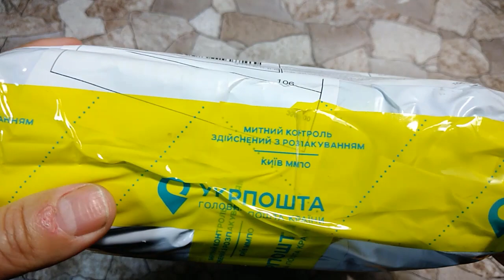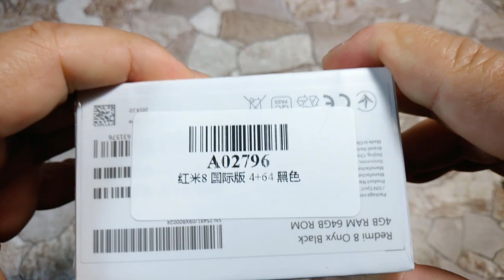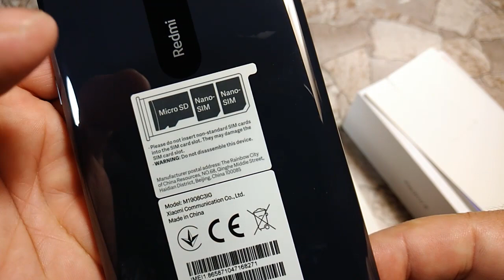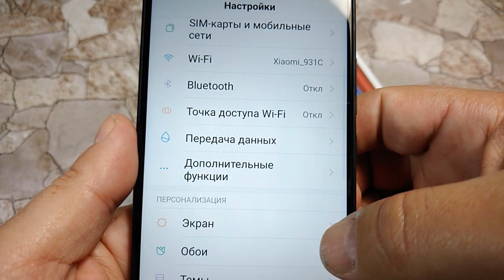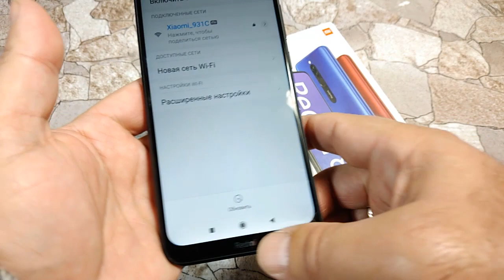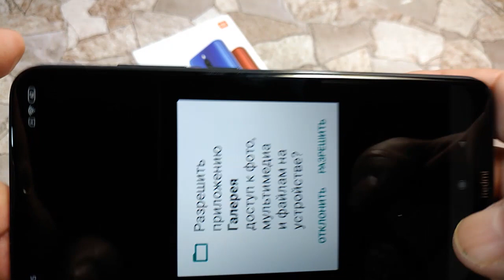Redmi 8 / Распаковка и первое знакомство с новинкой от Xiaomi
💎Возвращай часть денег с покупок, регистрируйся в ePN